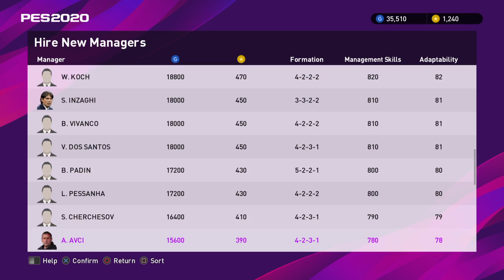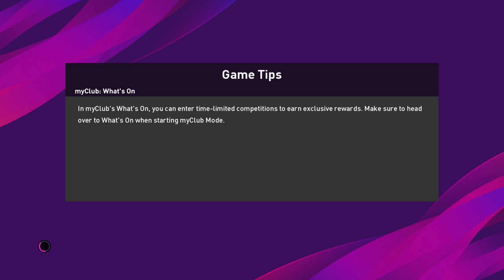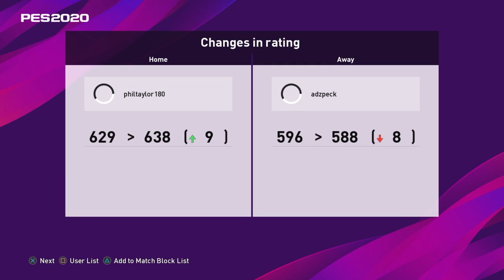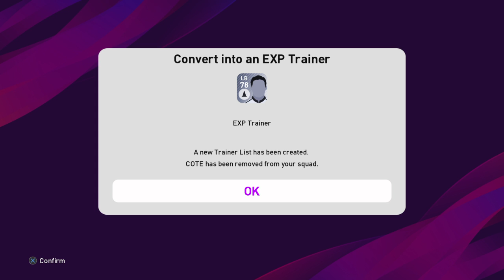WE SIGN RASHFORD, WAN-BISSAKA AND DE GEA ! / PES 2020 / MAN UTD / 5 STAR TEAM / Ep. 9